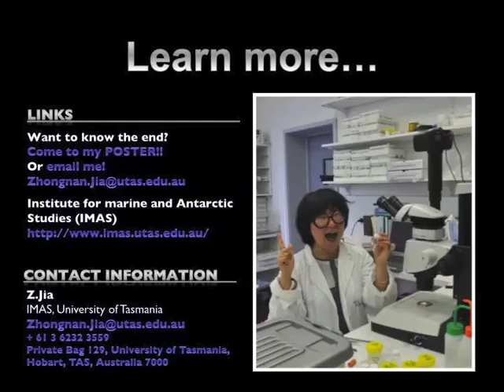Antarctic krill winter adventure by Molly Jia Zhongnan.mov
Antarctic krill winter adventure
by Molly Jia Zhongnan